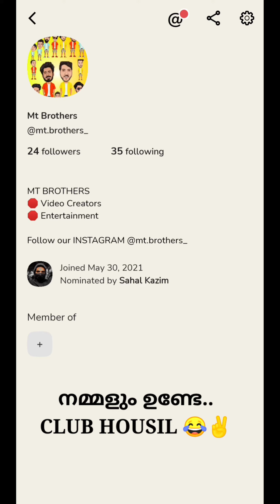puyip adikaan patiya best application 😂✌️ clubhouse ™️mtbrothers